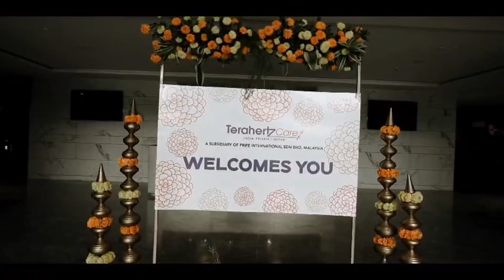Grand Opening Ceremony of TerahertzCare India branch Subsidiary of Prife International Sdn Bhd 20th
🎉 We're thrilled to share the highlights from the Grand Opening of TerahertzCare India Private Limited (a subsidiary of Prife International Sdn Bhd) on July 20, 2024!

Held at our new location in Surat, Gujarat, the grand opening ceremony was a joyous and highly anticipated event. We celebrated the beginning of our journey in India with our distinguished BODs and leaders. We extend our heartfelt thanks to everyone who attended and helped make the event a success!

Congratulations to everyone involved! 🎊